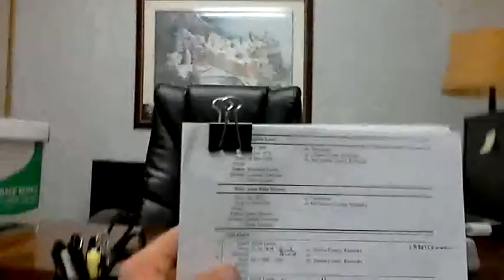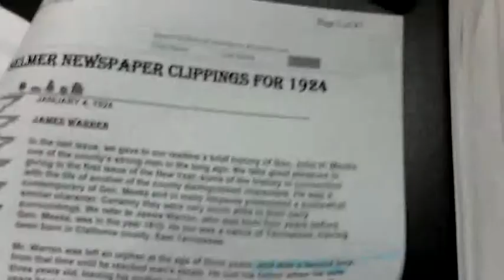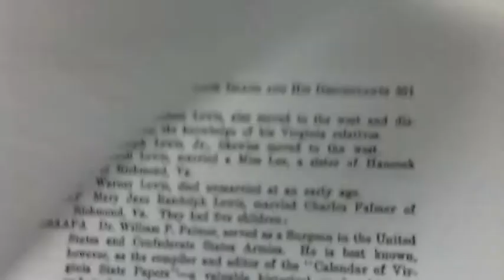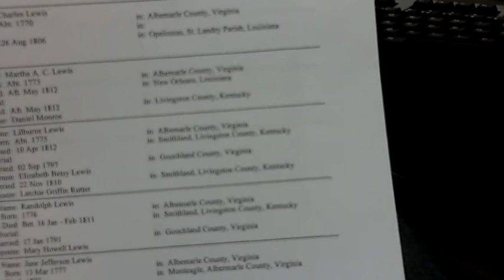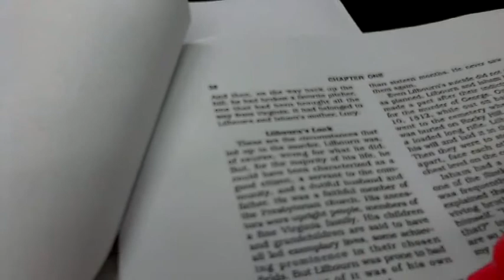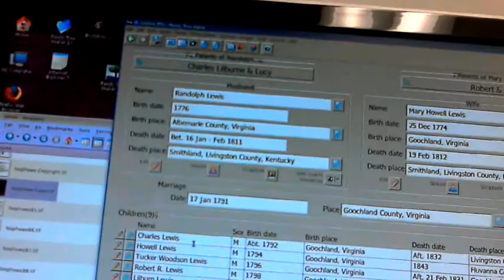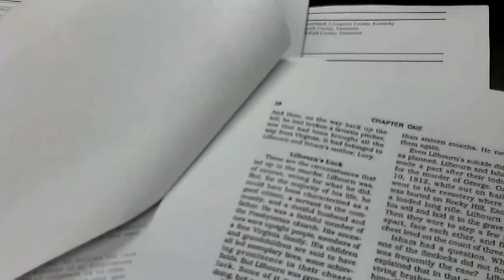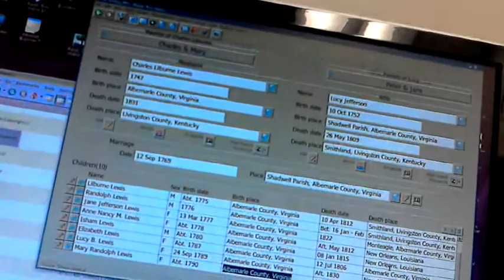Possible Ancestry of Munroe Lewis 1850-1919 of McCracken County Kentucky